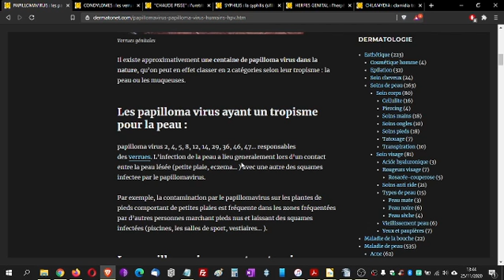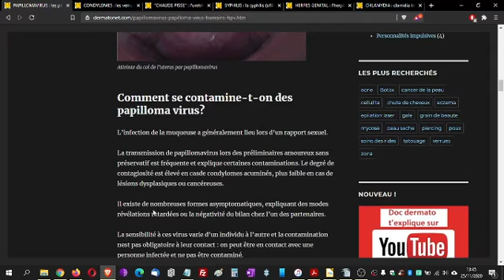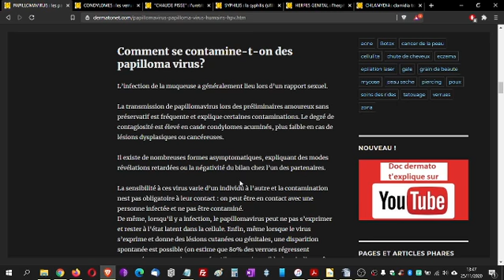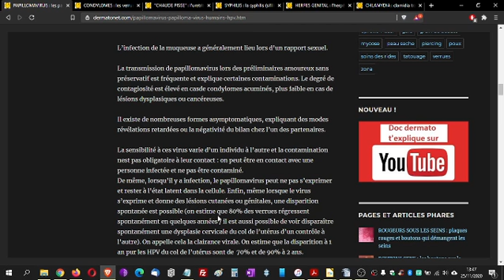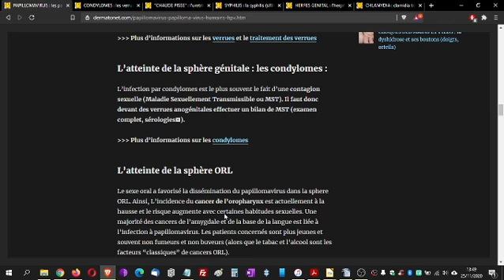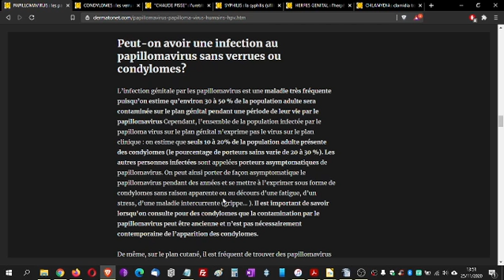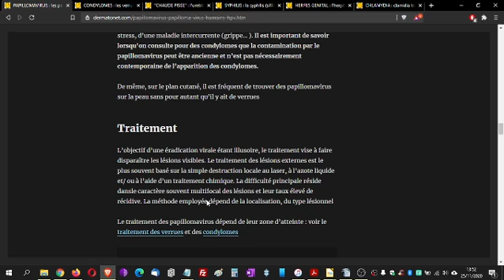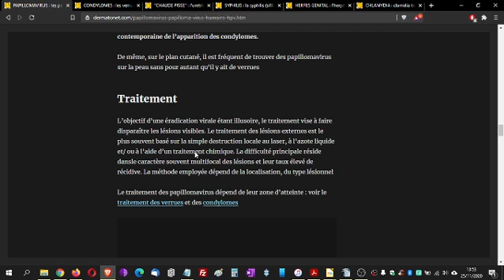PAPILLOMAVIRUS : le papilloma virus ou HPV, symptomes, que faire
Le papillomavirus est contaminerait presque la moitié de la population.Comment le reconnaitre, que faire? Conseils de dermatologue. Ceci ne remplace pas une consultation médicale
👍 Si vous avez apprécié cette vidéo, donnez-lui un petit coup de pouce! 👍
L'article décrit dans cette vidéo :